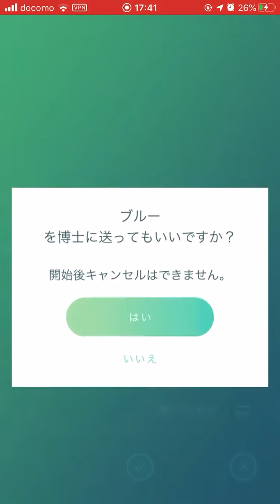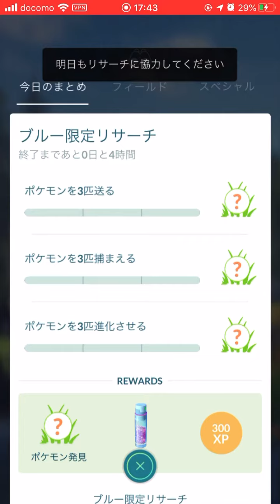ブルー限定リサーチその①。個体値80-90の色違いブルー出現！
備忘録